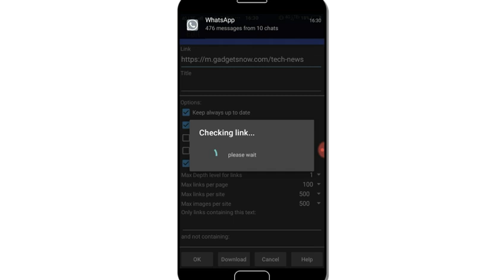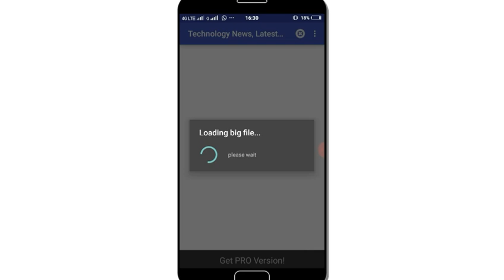இனி இண்டர்நெட் தேவையில்லை | Best Offline Browser for Android